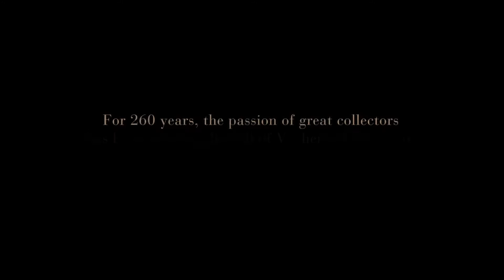Vacheron Constantin 57260: o relógio mais "complicado" de sempre!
O relógio de bolso 57260 foi desenvolvido ao longo de oito anos e apresenta,s egundo a marca, «um nível de complicação e de inovação técnica inimaginável até hoje».